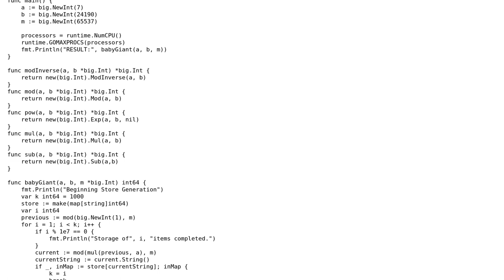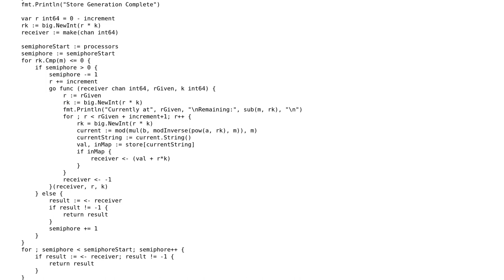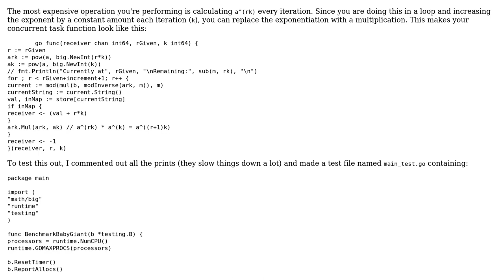Code Review: Baby Step Giant Step Discrete Log Solver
With thanks & praise to God, and with thanks to the many people who have made this project possible! | Content (except music & images) licensed under CC BY-SA | Music | Images & others | With thanks to user Tom Holmes user Josh Horowitz and the Stack Exchange Network Trademarks are property of their respective owners. You are responsible for your own actions.